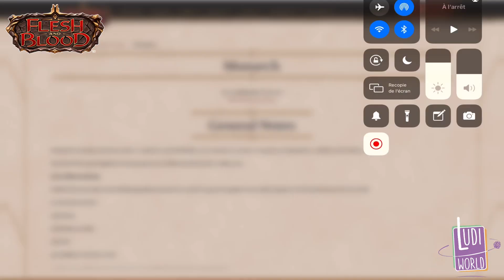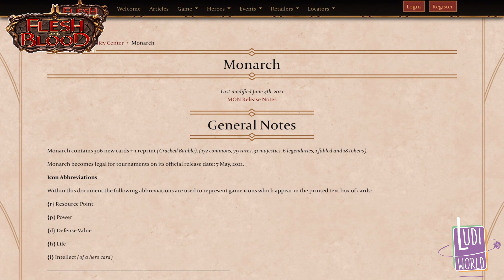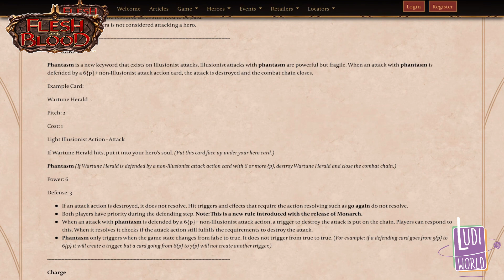{Dossier Flesh #9} Les Mécaniques de Monarch : Dernier set flesh and blood